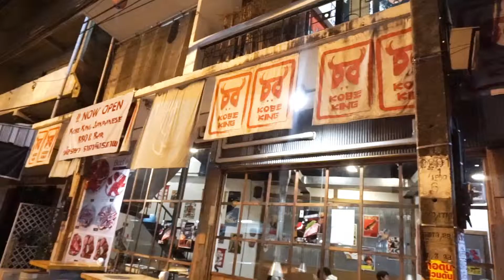KOBE KING ราชาแห่งเนื้อ ส่งตรงจากญี่ปุ่น ให้คุณฟินถึงเชียงใหม่